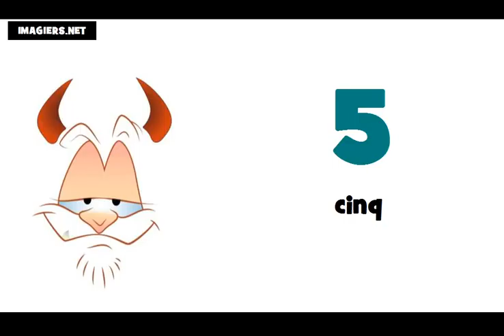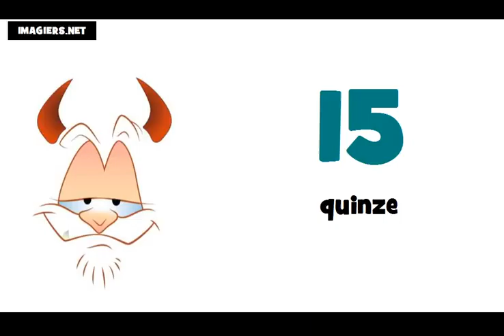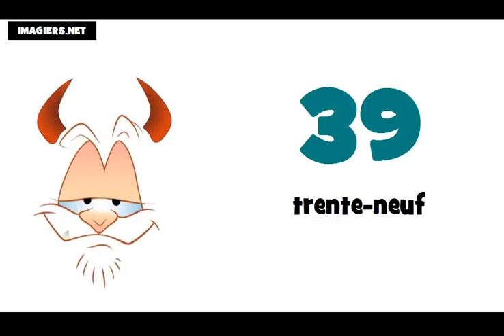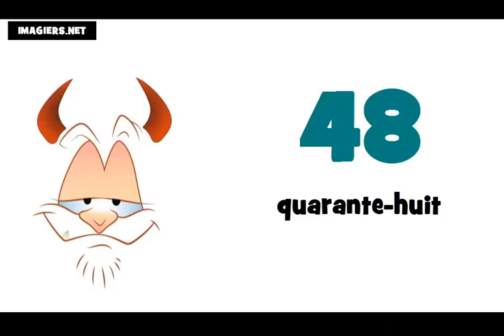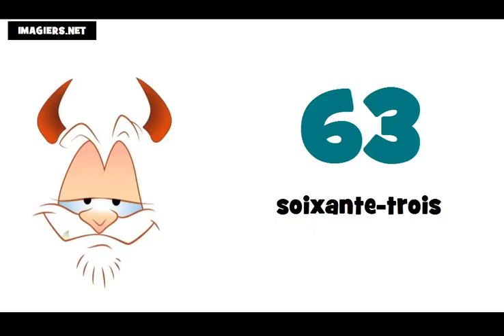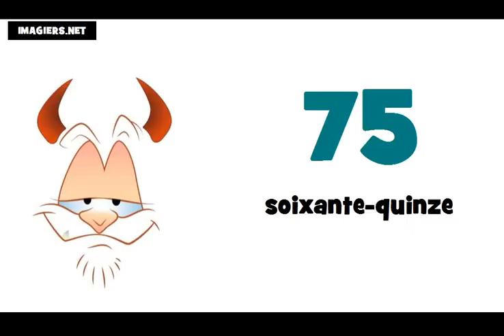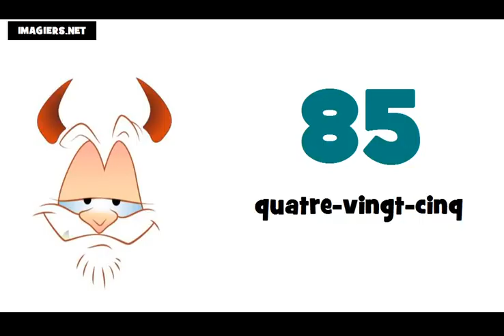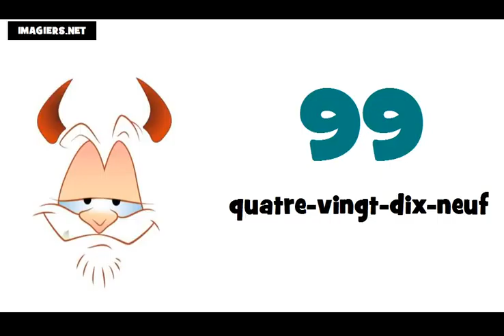รียนรู้ภาษาฝรั่งเศส = หมายเลขฯ = 0 ถึง 100